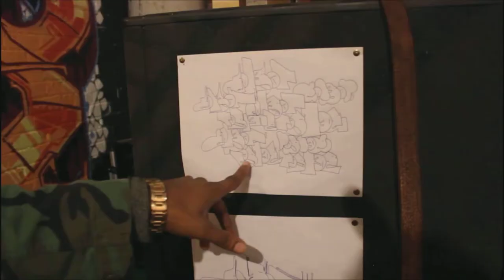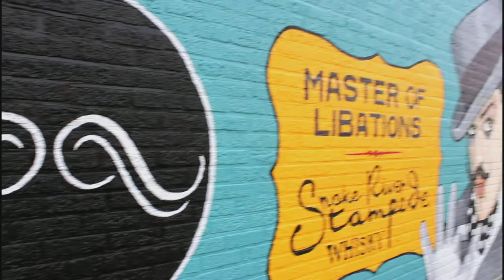Interview with DeAngelo Raines at Hiiitop Gallery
An exclusive look inside the mind of DeAngelo Raines, owner of Hiiitop Gallery in Portland, OR. DeAngelo expresses his thoughts, feelings, and opinions about the ever-growing streetart scene.

All music by DJ Rashad